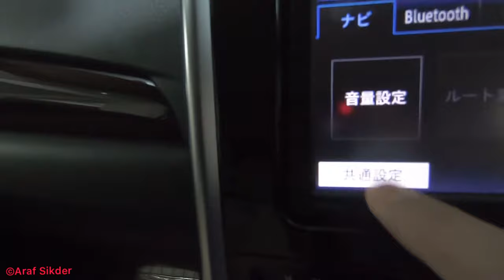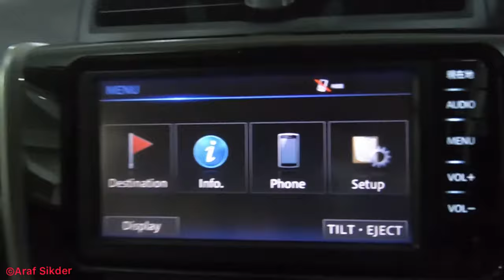Language change from Japanese to English in NSCP-W64 Japanese player